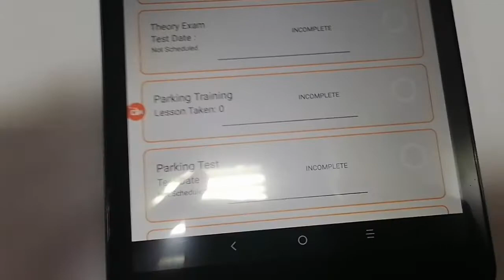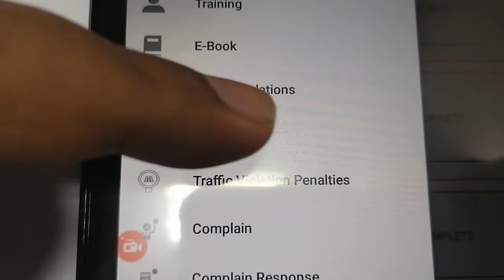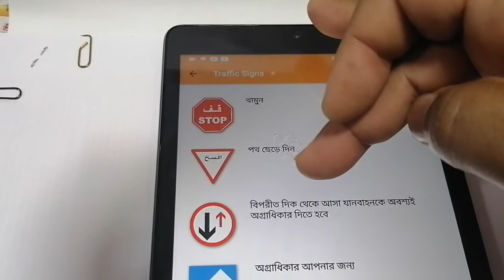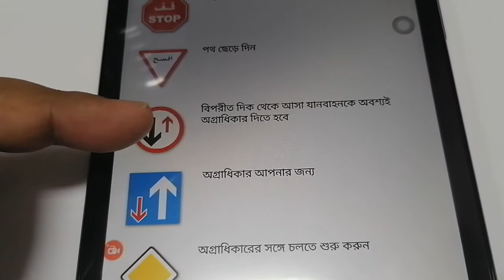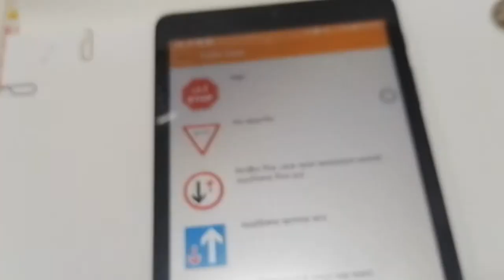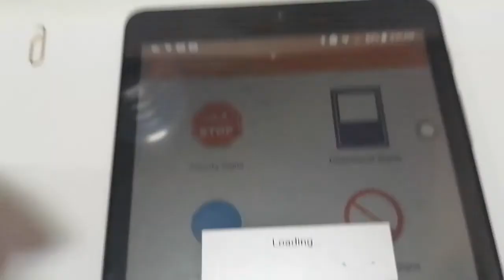qatar driving school | driver guide qatar | trafic signs | priority signs | বিভিন্ন সিগনাল সমুহ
কাতারে ড্রাইভিং লাইসেন্স এর জন্য বিভিন্ন সিগনাল সমুহ, this video about priority signs, কাতারে ড্রাইভিং লাইসেন্স এর জন্য যা যা কর নিয়ো,যে ভাবে কাতারে ড্রাইভিং লাইসেন্স পাবেন,how to admission for qatar driving licence,admission in Driving School,how can admission in driving academy,qatar driving school, qatar driving schools, qatar, driving, school, schools, Qatar traffic signals